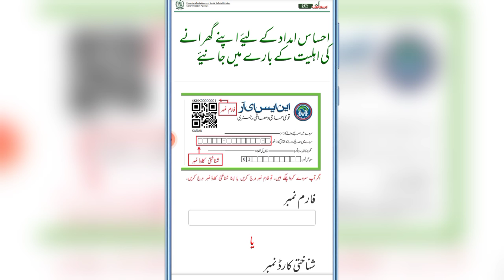30000 Imdad | Ehsaas Program | 8171 New Update | Benazir Programme BISP